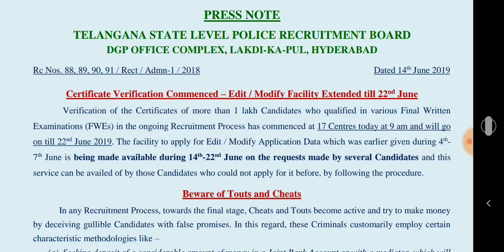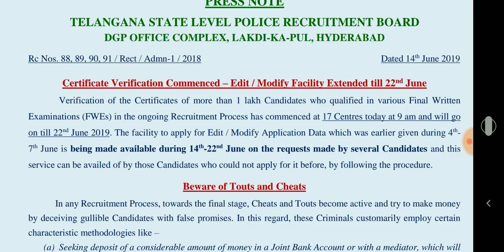Good news TS constable/SI latest